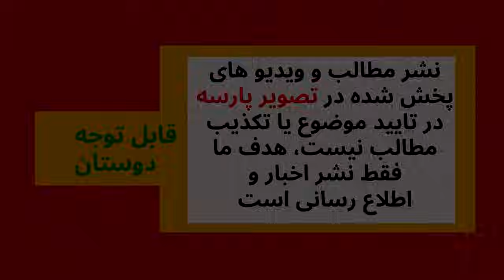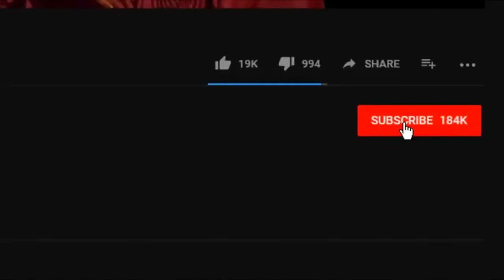دخترخدمتکارخونه زن ثروتمند چگونه خواننده افسانه ای ایران شد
دخترخدمتکارخونه زن ثروتمند چگونه خواننده محبوب ایران شد